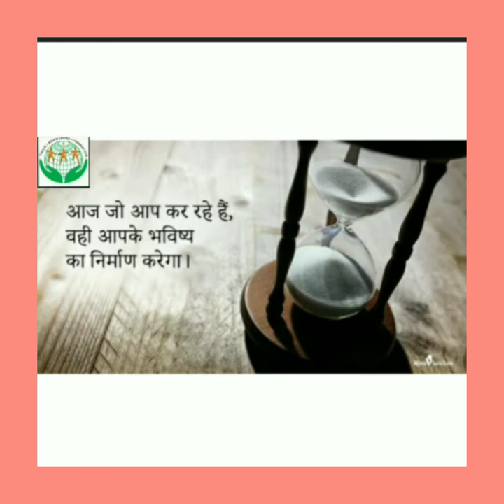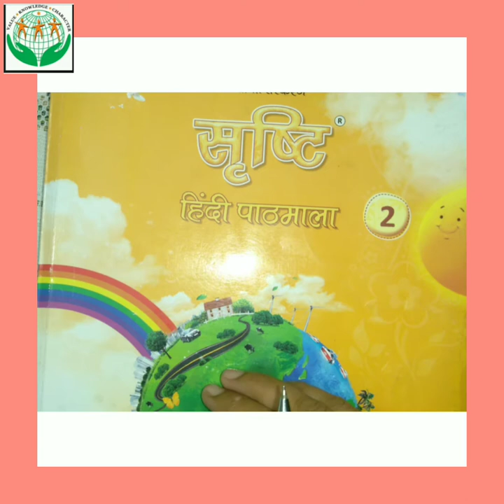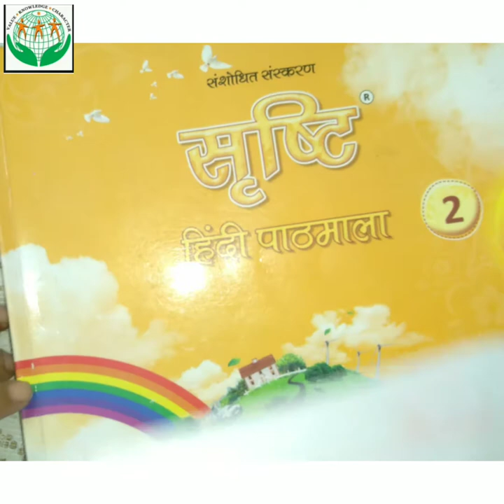Class-2 (Subject-Hindi) Copy work 13/08/21